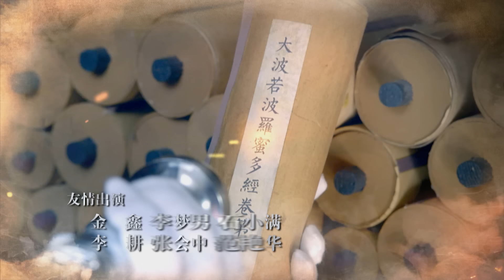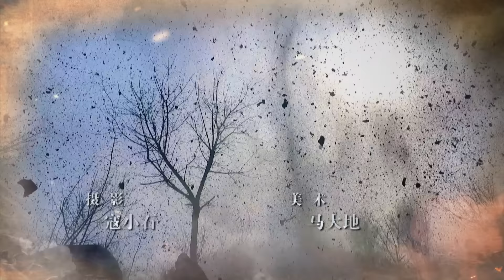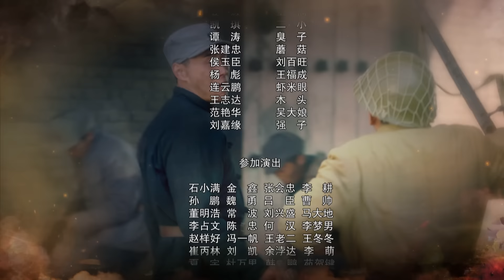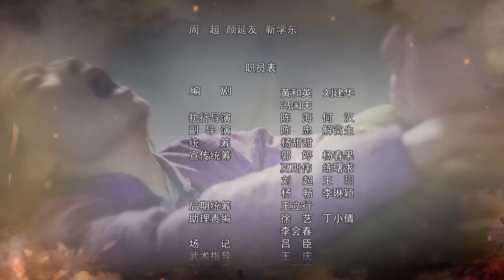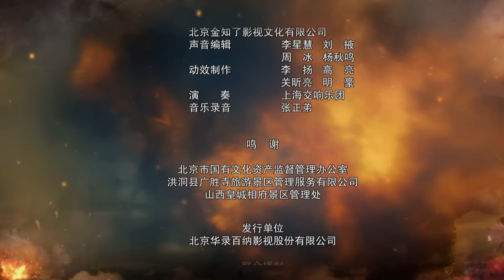【代号山豹 EP18】抗日谍战神剧，融合盗墓、寻宝、护宝等精彩内容，剧情悬念迭生、看点十足，堪比好莱坞“夺宝奇兵”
【主演】邢佳栋、屈玥、薛皓文、曾淇

【剧情简介】1942年，日军、国军、土匪等各方势力盘踞赵城，觊觎国宝“赵城金藏”。共产党代号“山豹”的地下党员赵文忠，顶着赵城伪军治安团副团长的汉奸骂名，潜伏敌后，秘密肩负搜寻和保护金藏的任务。面对身为汪伪特派员的初恋李小婉、率领国军前来夺宝的弟弟赵文孝、视自己为情敌的匪首姚三合、手握藏宝图的父亲赵曦之，以及代号“墨鱼”的日本间谍，赵文忠配合八路军领导的革命队伍全面实施“山豹计划”，不惜一切代价保护好“赵城金藏”